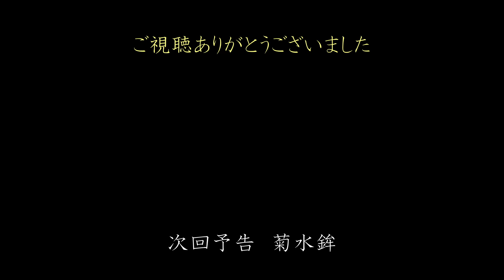【祇園祭 2022】第三回 月鉾 祇園囃子 Gion Festival in Kyoto, Japan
京都・夏の風物詩　祇園祭
令和4年（2022年）　前祭　宵々山
第三回　月鉾　祇園囃子

例年に近い形で3年ぶりに開催されました。

祇園祭は、貞観年間(9世紀)より続く
八坂神社(京都市東山区)の祭礼です。
日本三大祭や京都三大祭のひとつとされています。
毎年7月1日～31日に各種行事が行われます。
祭のハイライトは宵山(前夜祭)と山鉾巡行です。

月鉾の名は、月読尊を祀ることや
鉾頭に新月の飾りを付けていることに由来します。
月鉾は、山鉾の中で最も大きく、重いとされます。
左甚五郎の彫刻、天水引に円山応挙の絵画、
ムガル帝国やオスマン帝国から伝来したとされる絨毯、
などが装着されており、
動く美術館といわれる祇園の鉾の代表となっています。